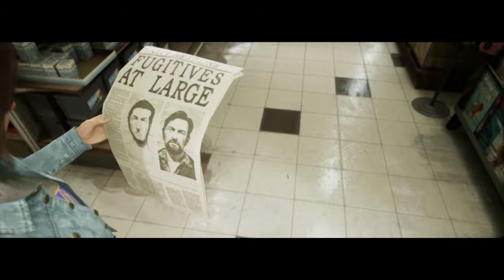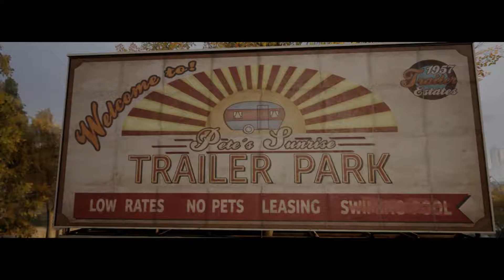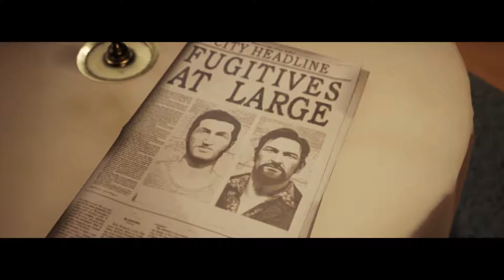David & Eric play: A WAY OUT [Part 3]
We poorly fight off the crazy rapids after escaping the cops, and somehow find ourselves enjoying the little things of a trailer park - drinking, smoking, and baseball!